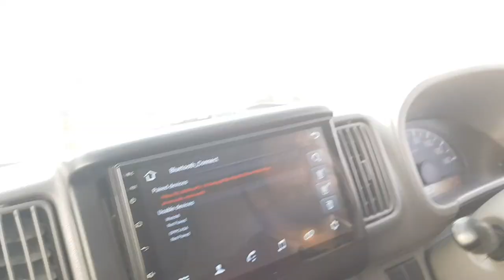marriage ceremony/ village marriage/village vlogs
Village Beautiful Cultural Marriage Ceremony | Mega Cooking Food For 20000 People | Village Marriage